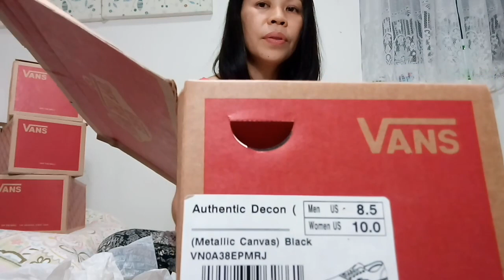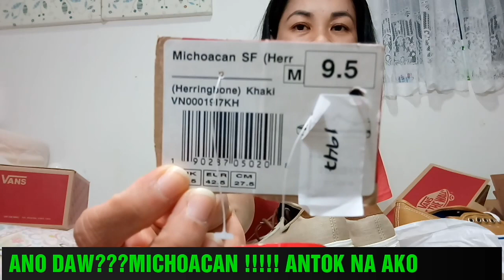VANS MEN"S HAUL 2018/ SUPER SALE/